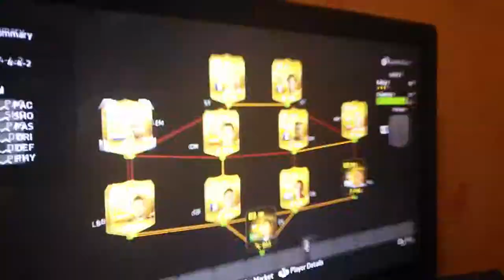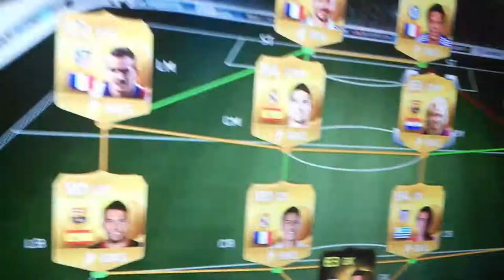My ultimate team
Buy FIFA now